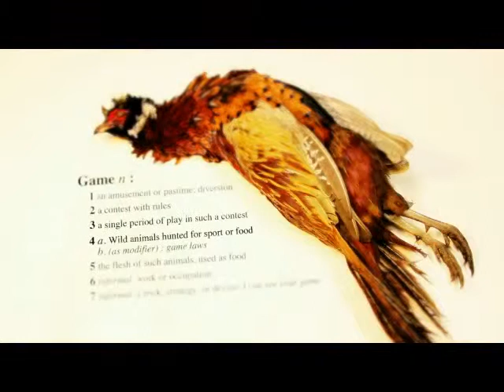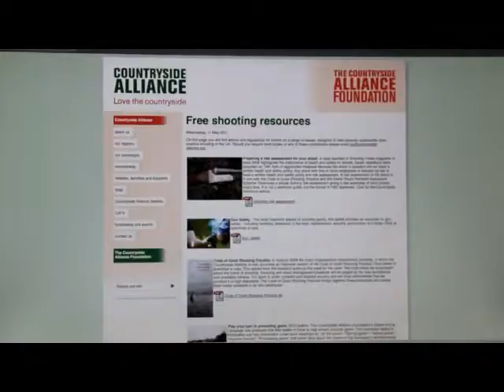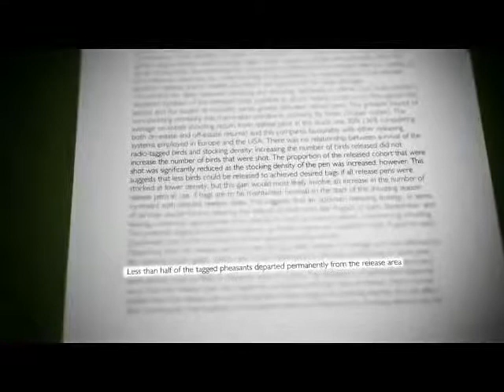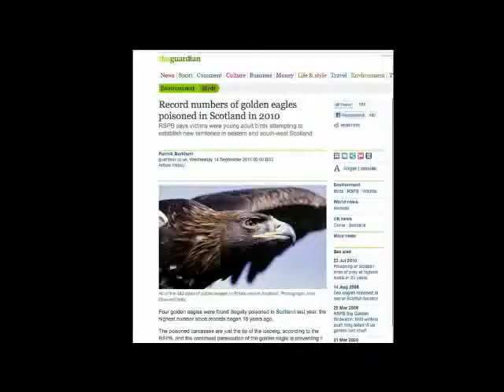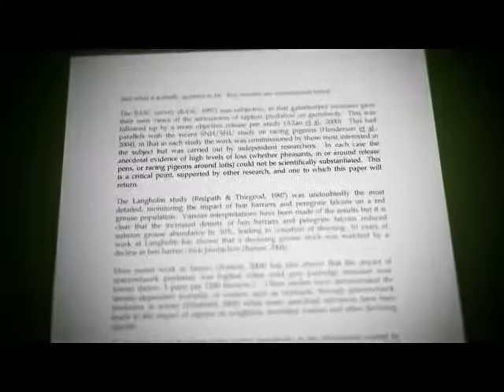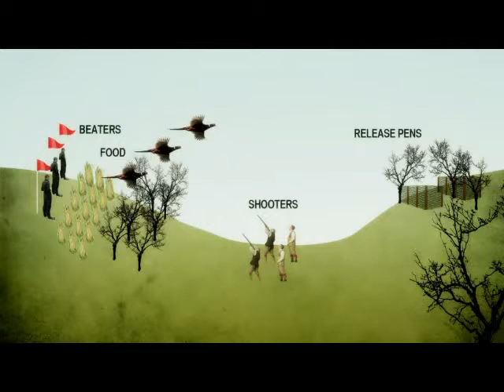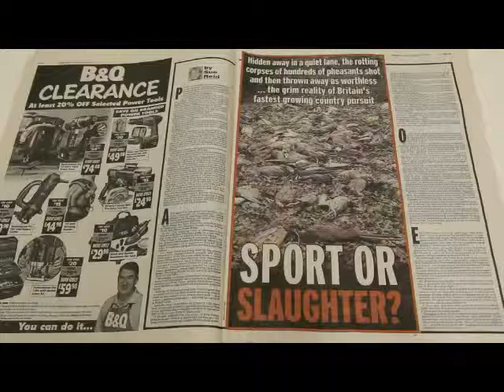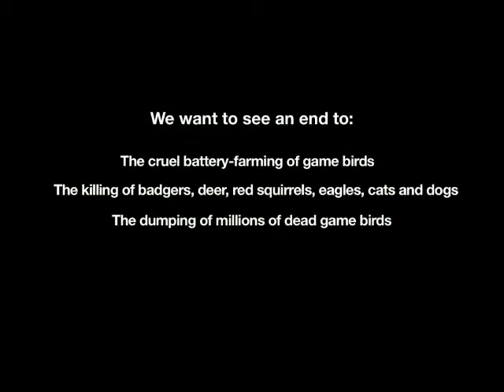British shooting industry cruelty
A League Against Cruel Sports film about the cruelty of the British shooting industry.